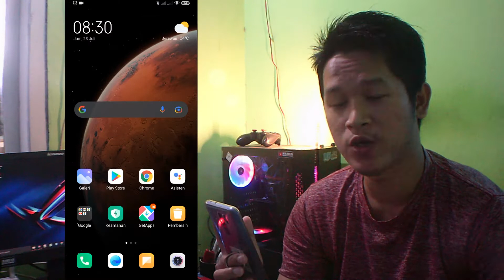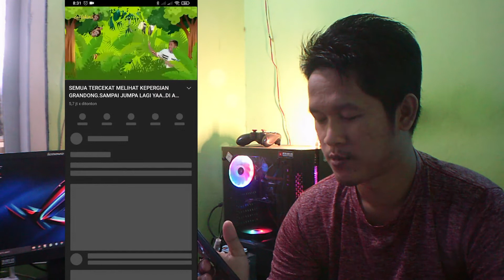Cara Melihat Video Trending di Youtube Terbaru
Nah bagi kamu yang ingin selalu update mengnai video apa saja yang sedang trending saat ini di youtube, bisa langsung cek dengan cara di atas yah, mulai dari trending keseluruhan, musik, film dan lainnya.